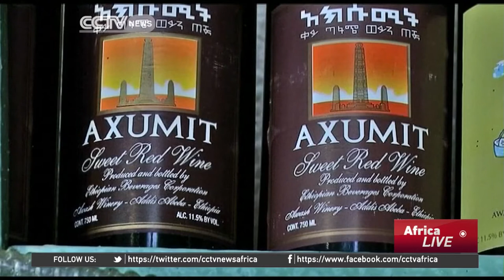French Firm Bets on Ethiopian Wine to Grow Sales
French drinks company, Castel which makes beer, wine and soft drinks hopes to expand its markets in Africa with Ethiopian wine. After investing in the country in 2007, Castel group now produces about 1.5 million bottles of wine per year and hopes to double its production to 3 million by 2016. Maria Galang reports